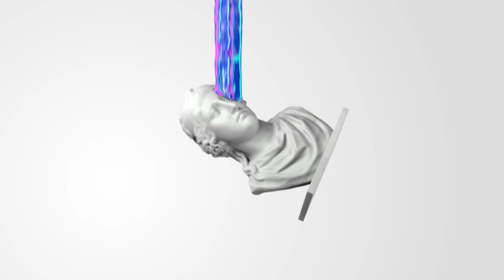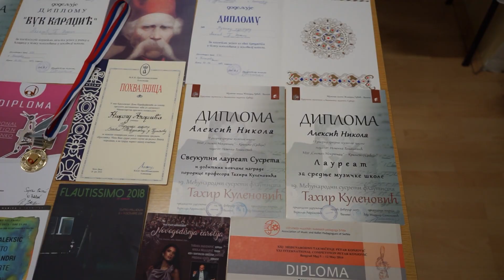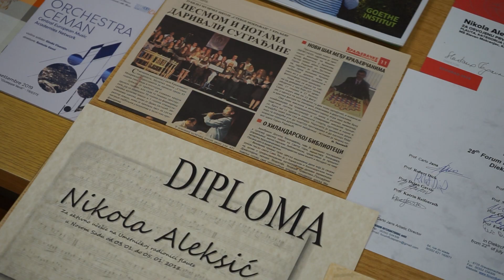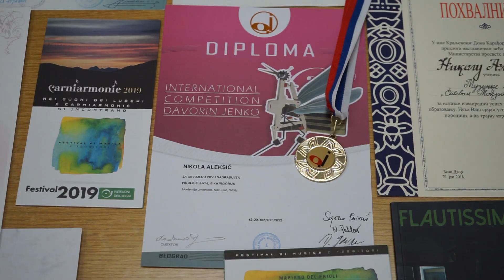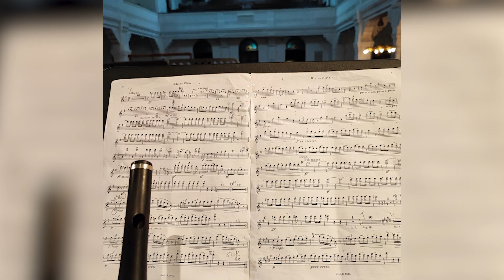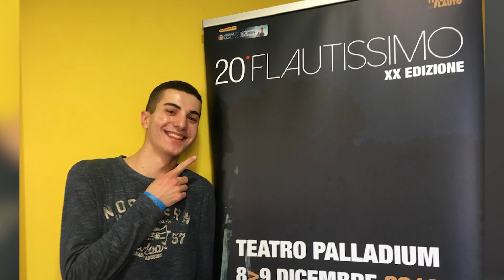Brainz Art - Nikola Aleksić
Nikola Aleksić je briljantan student Akademije umetnosti u Novom Sadu, dvostruki nosilac prvog mesta na Međunarodnom takmičenju „Davorin Jenko“, stručno se usavršavao u Rimu, šampion Internacionalnog takmičenja „Petar Konjović“, laureat Međunarodnog takmičenja „Tahir Kulenović“!